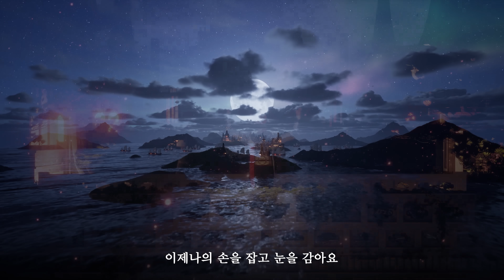Jackie Chan, Kim Hee-sun - Endless Love 美丽的神话 ( The Myth ) (WUKONG Remix)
Video by: Bai Long / @bai.long__
Support WUKONG: